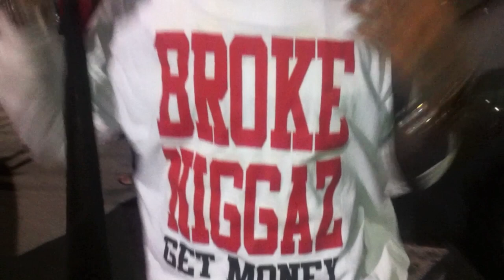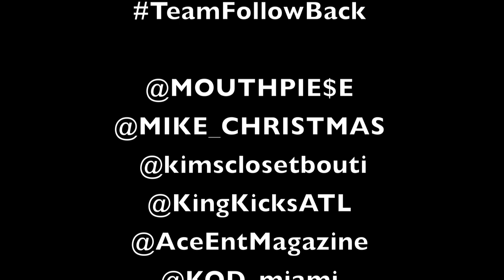Young Jeezy gets a pair of Swarovski Air Force Ones at his album release party ♛ King of Diamonds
CLE Promotions presents Young Jeezy TM: 103 Hustlerz Ambition album release party at King of Diamonds (KOD) in Miami, FL
{{Sat. December 17, 2011}}

Mike Christmas Celebrity Event & Holiday Designer

...specializes in event decor for the biggest names in the industry,  i.e...T.I., World Star Hip Hop, Baby "Birdman", Lil' Wayne, Mary J. Blige, Trey Songz, Breezy, Trina, Rozay, DJ Khaled, Gucci Mane, Floyd Mayweather, Young Jeezy, Miguel, Ruben Studard, and more!

Mike Christmas was also featured in ACE Entertainment Magazine's Entrepreneur Spotlight (November 2011).

VIDEO shot & edited by MOUTHPIE$E - cLO$Ed mOUTh dON't gEt feD!
♔ThePhighness / d O N 't  ♔  h A T e